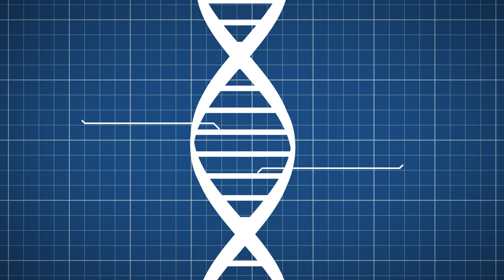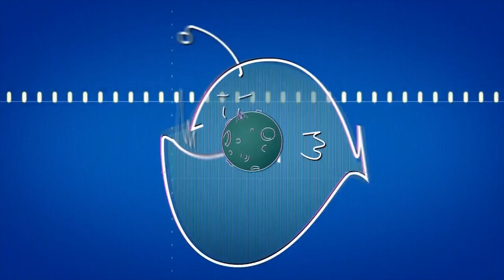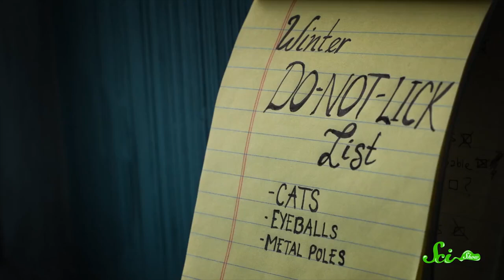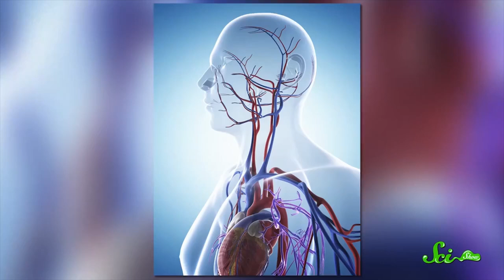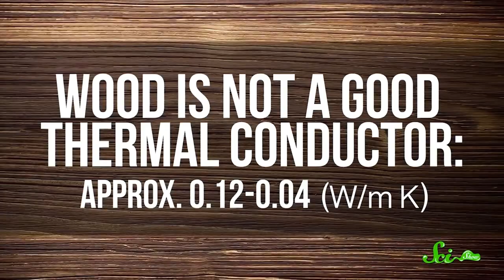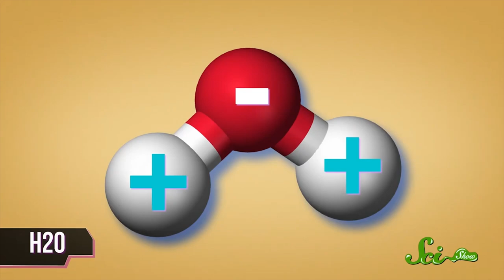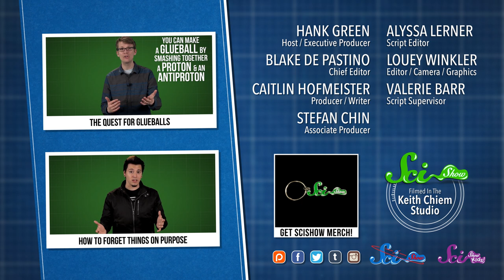The Dangerous Beauty of Winter | SciShow Compilation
Winter can be incredibly beautiful, but also dangerous and mysterious—and if you're not careful, you might get your tongue stuck to a flagpole! Join Hank Green for a fun SciShow compilation all about winter!

How to Make Snow (If You're Not Elsa) - 1:14
Why Is My Tongue Stuck to This Flagpole? - 4:03
How to Supercool Water: A SciShow Experiment - 6:23
Absolute Zero - 9:38
Why Can We See Our Breath In The Cold? - 12:25
Brinicles - 14:19
Why does ice float? - 16:55